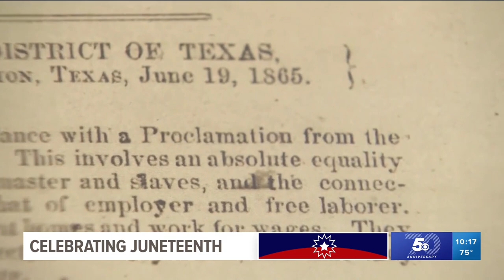Self-made graffiti artist celebrates Black culture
Self-taught Graffiti artist Rasheid Lattimore centers his art around Black culture. Lattimore says art is his voice and stamp on the world.